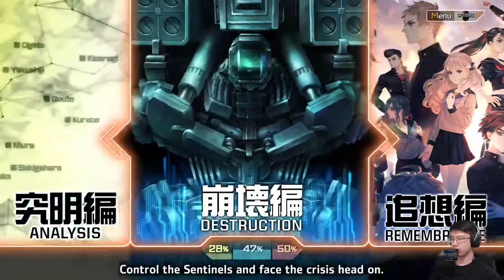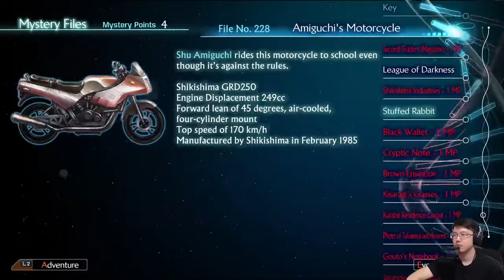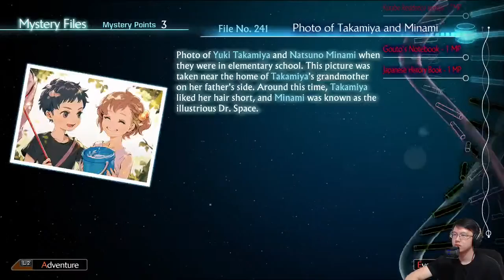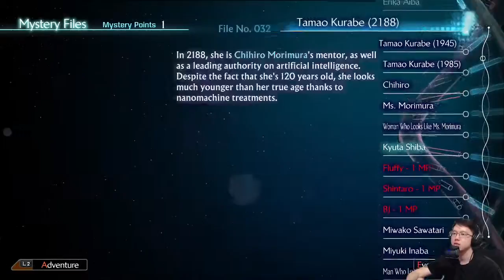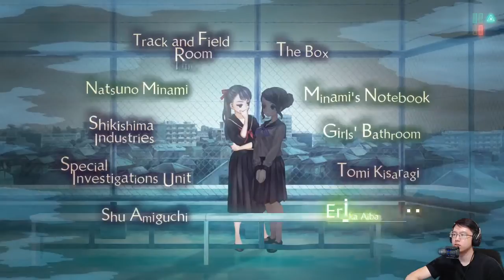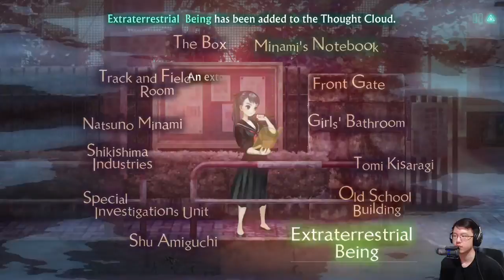Giga cool game - 13 Sentinels - Part 11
They should let me punch people as Yuki or Nenji.